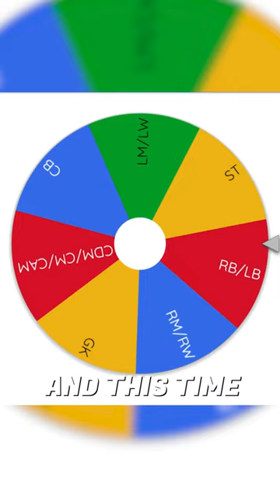Adding an opposition player to Nottingham Forest for each win in FM23 Part 09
Welcome to my new FM23 Shorts series on my clips channel Win and Spin.

The concept is simple, we take over a team and play through the entire season. Each time we win a game we spin the wheel and take a player from the opposition starting 11.

If we draw, nothing happens. However, this year, if I lose the game, I also lose a player!

𝘼𝙗𝙤𝙪𝙩 𝙈𝙚